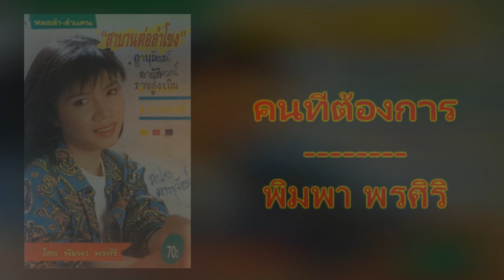09.คนที่ต้องการ - พิมพา พรศิริ [320Kbps] (หมอลำ-ลำแคน ชุด "สาบานต่อลำโขง")